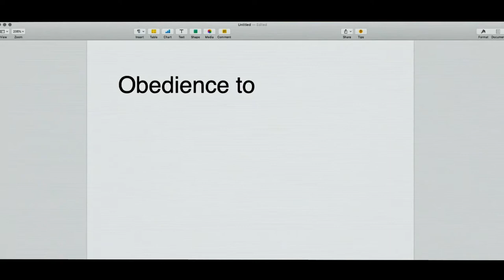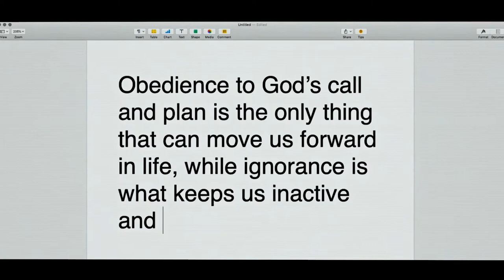IGNORANCE FEELS BETTER THAN OBEDIENCE // How to get things done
When you know what things you need to get done, there are only two options, to ignore it or to obey the call. Way too often, we choose ignorance, just to avoid doing the hard work.